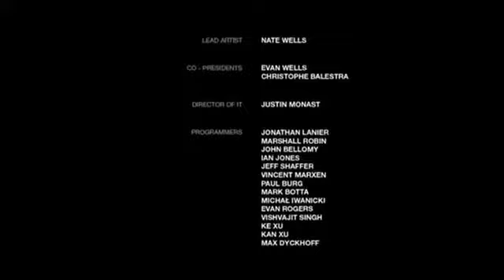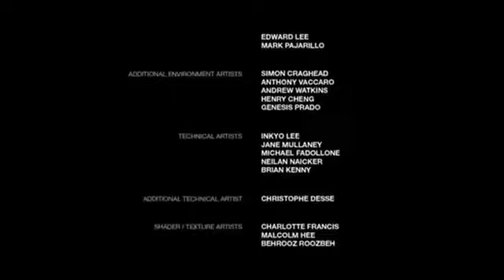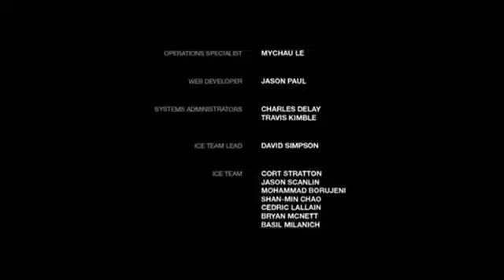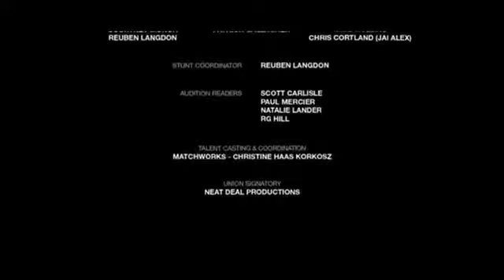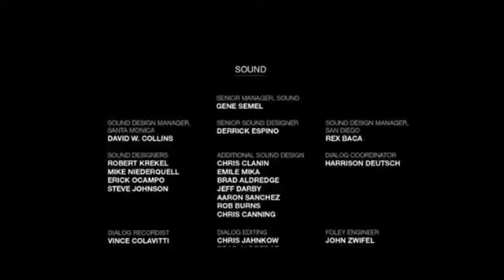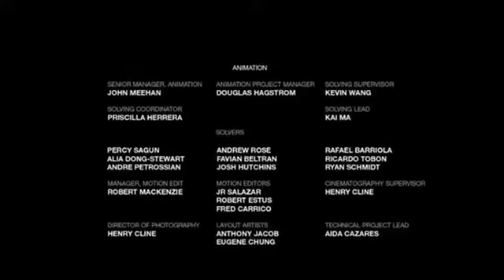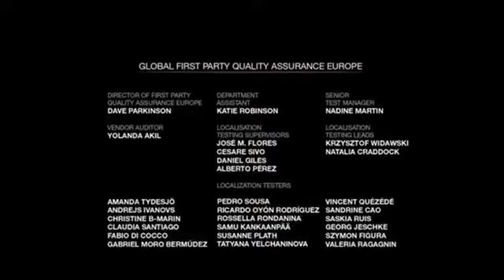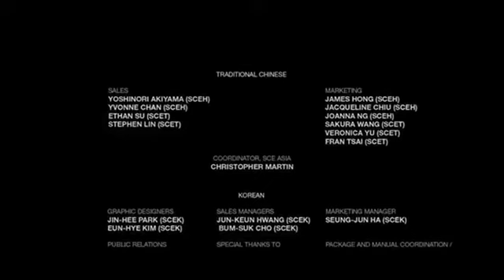The Last of Us Episode Eight Spring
did this when i was dealing with the fallout of significant trauma.  needed something to work on